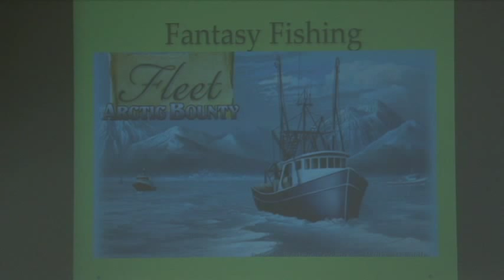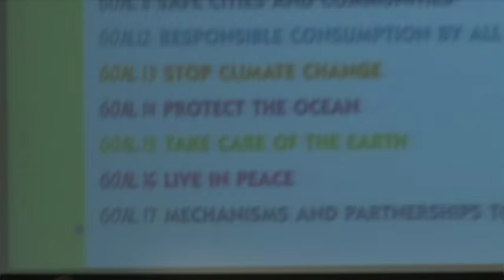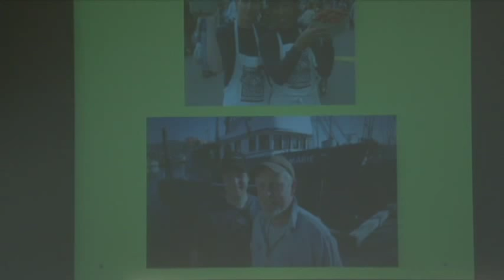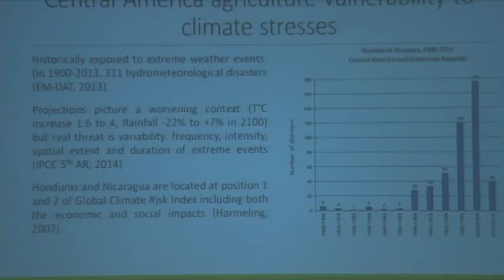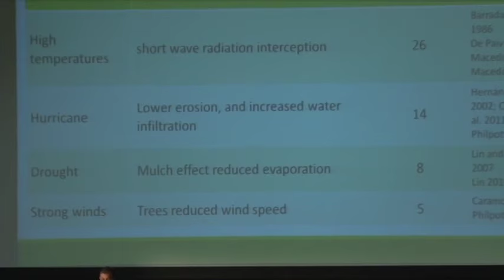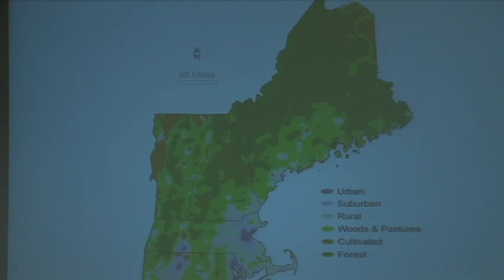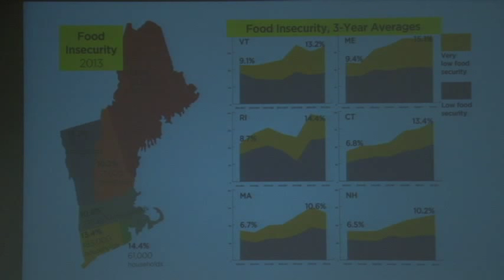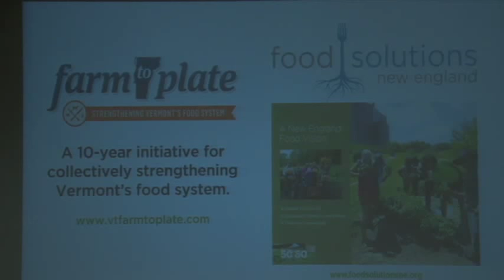Biophysical Constraints Panel: 2015 UVM Food Systems Summit:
Biophysical Constraints Panel at the UVM Food Systems Summit
University of Vermont, June 16-17, 2015

Moderated by Laurie Ristino, Vermont Law School

Panelists:
- Ellen Kahler, Vermont Farm to Plate: New England's Food Vision: 50% by 2060  Biophysical Opportunities & Constraints
- Anastasia Telesetsky, University of Idaho College of Law: Does the Human Right to Food Include an Implicit Right to a Healthy Environment?
- Raffaele Vignola, CATIE: Barriers and Opportunities to Promote Rights to Sustainable Production of Smallholders in the Context of Climate Stresses in Central America